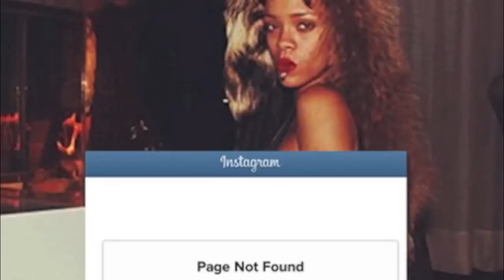Rihanna Instagram Photo FreeTheNipple : Comic Con Next?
After Rihanna Instagram FreeTheNipple, is Comic Con Next? - vlog produced by Zennie Abraham Zennie62 Blog - youtube video comic con san diego tickets